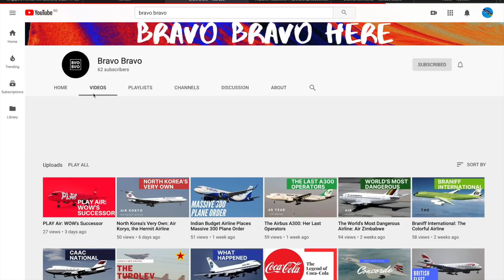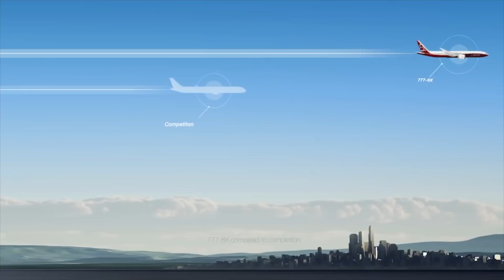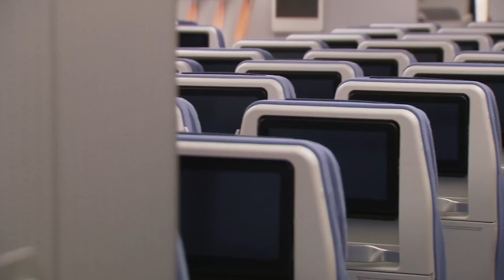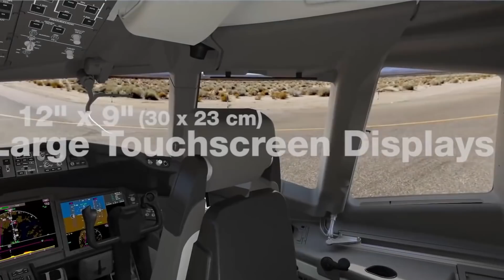Airbus A350-1000XWB vs Boeing 777-8: Qantas Project Sunrise aircraft?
This video is about A350 xwb 1000 vs 777x. Specifically, the A350-1000 vs the 777-8,  contenders as Qantas Project Sunrise aircraft. The A350 is the newer more efficient airplane while the 777-8 is an update of Boeings ever popular 777. As of now, the A350-1000 seems to be in better shaqpe already living up to its performance guarantees. Airbus has announced upgrades that will allow the airplane to fly further by 2022. Boeing on the other hand has yet to even rollout its 777-8 and has postponed its development. However, which is best in your opinion? And do you come to the same conclusion as me?